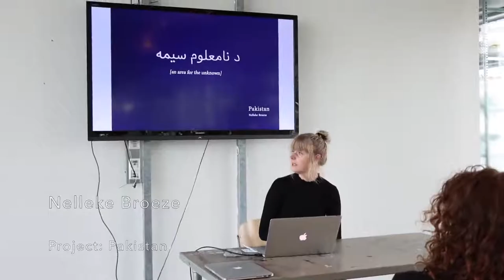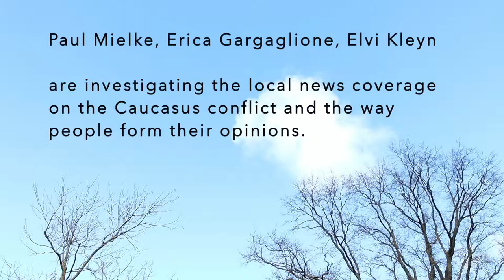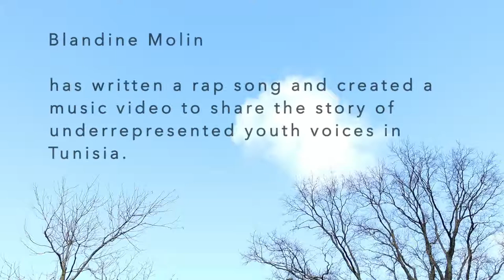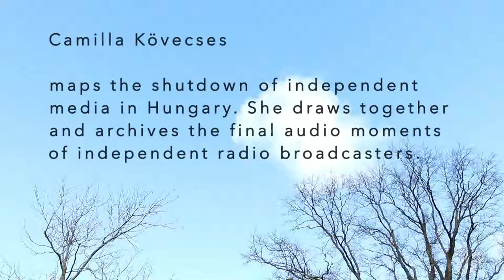'Facts Not Filters' - Press freedom according to Royal Academy of Art students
We embrace different ways to pay attention to press freedom. Free Press Unlimited was delighted to collaborate with master students from the Royal Academy of Art in The Hague. The results are impressive.

The students presenting their work:
01:10 Nelleke Kroese - Pakistan
01:26 Daan Veerman - Netherlands
01:44 Paul Mielke, Erica Gargaglione, Elvi Klein - Caucasus
02:11 Blandine Molin - Tunisia
02:30 Jeroen van den Bogaert, Jan Johan Draaisma, Coco Maier - Morocco
02:46 Akina Yoshitake López, Niels Otterman, Talita Virgínia de Lima - Venezuela
03:12 Camilla Kövecses - Hungary

video by Jan-Willem Bult